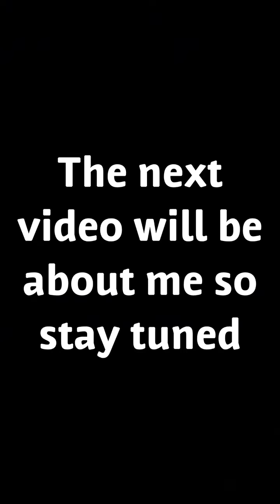The life of my best friend Aiden